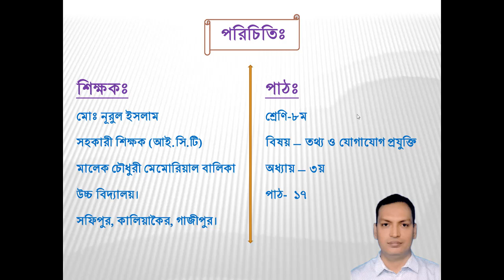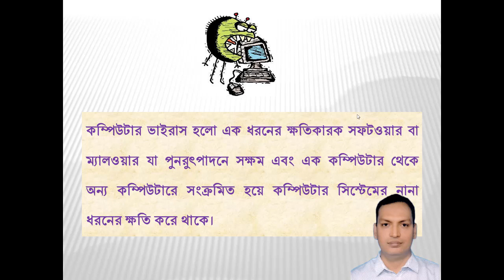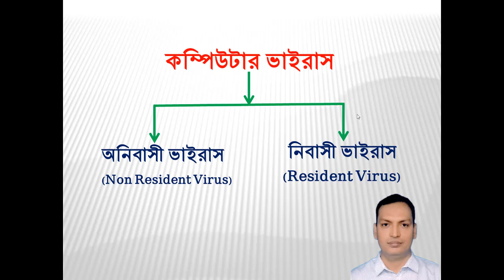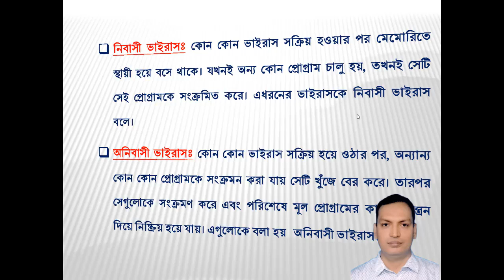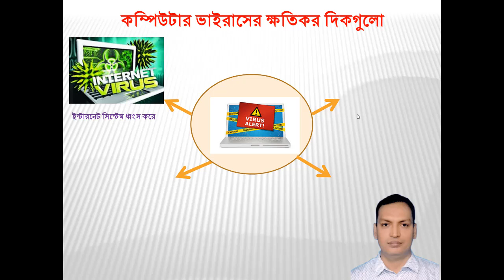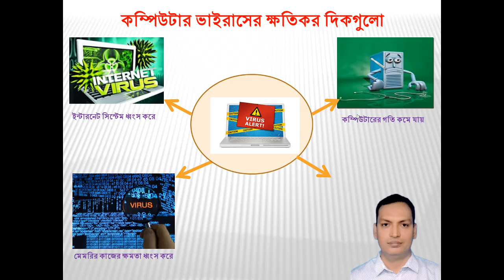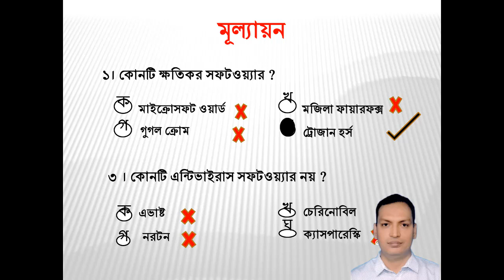Class: Eight, Sub: ICT, Chapter: 03, Topic: Computer Virus